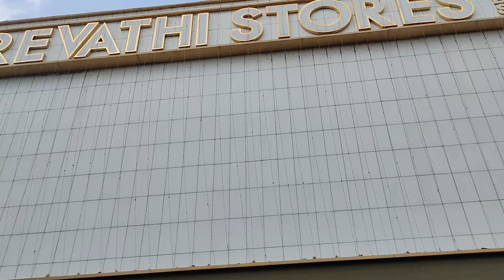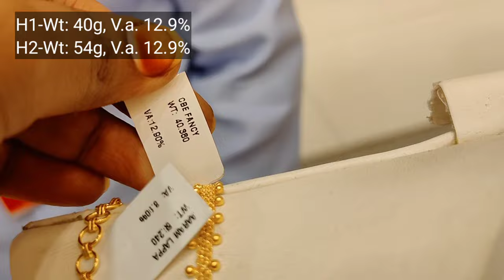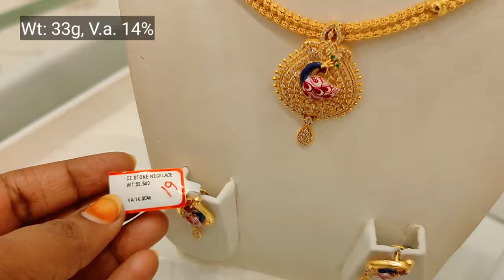Revathi Stores Pongal Special Offers||6grams Necklace||3 Savaran Haram||50% Offer Saree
Shop Address:
Revathi Stores
Padiyanallur,
118B, GNT Rd,
Red Hills,
Chennai,